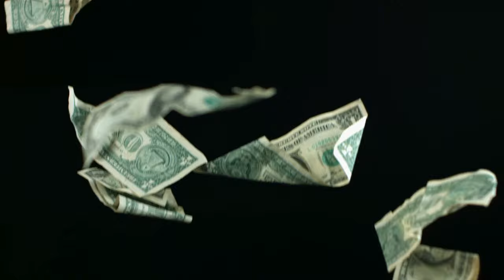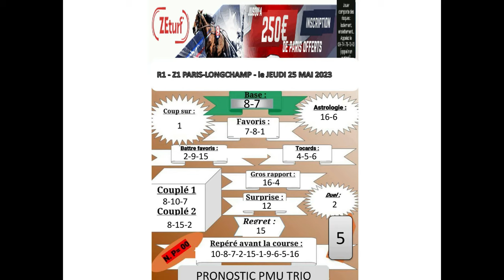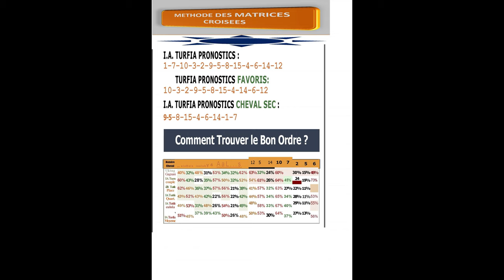[Pmu simple] [Pmu couplé] [Pmu tiercé] [Pmu quarté +] ] Pmu multi] PRONOSTIC PMU TRIO 25 05 2023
Pronstic
R1C2 - PRIX DU PALAIS DES GLACES
18h00 - 16 Partants - 53000 - Plat - Femelles - Handicap divise Classe 2 - 4 ans et Plus - 1850 mètres, Corde à droite - Ref: +21
 [Pmu simple] [Pmu couplé] [Pmu tiercé] [Pmu quarté +] [Pmu quinté +] [Pmu 2/4] [Pmu multi]